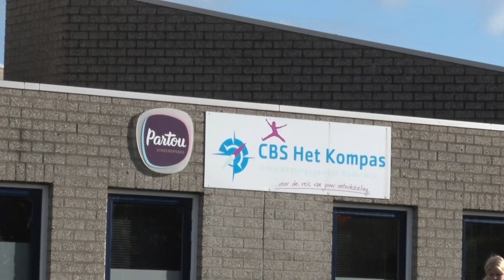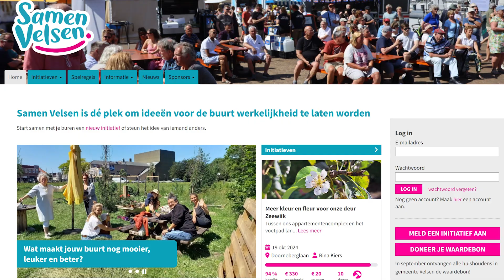Basisschool Kompas-Oost zamelt geld in voor vergroening schoolplein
Basisschool Kompas Oost in IJmuiden zamelt geld in voor het vergroenen van hun schoolplein. Doel van de actie is om een levendige en milieuvriendelijke speel- en leeromgeving te maken voor de leerlingen van de basisschool. Begin oktober organiseerde de school een sponsorloop en ook is er een actie gaande via Samen Velsen.